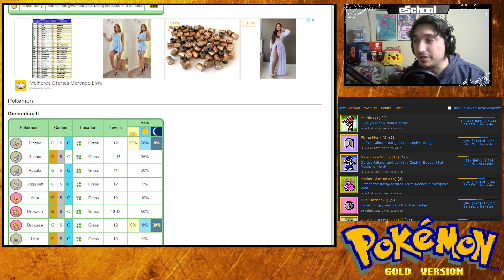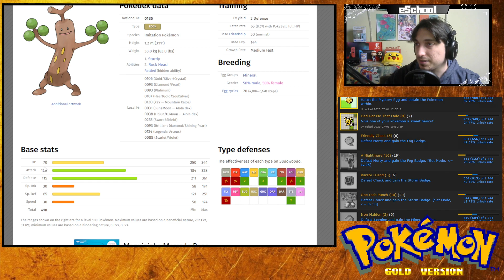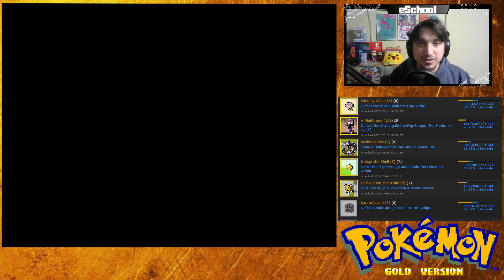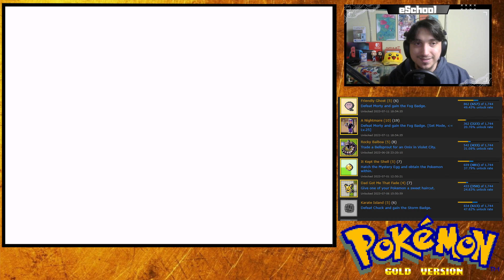Libertando as feras e o ginásio mais hard até agora! | Rumo ao Mestre Pokémon (Gold&SIlver). #4